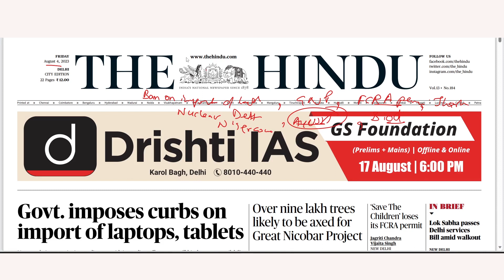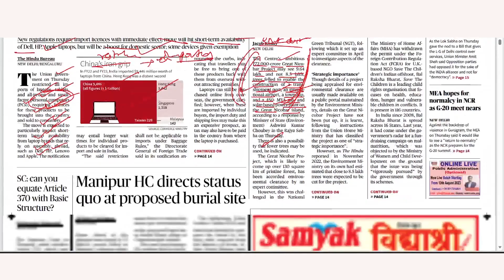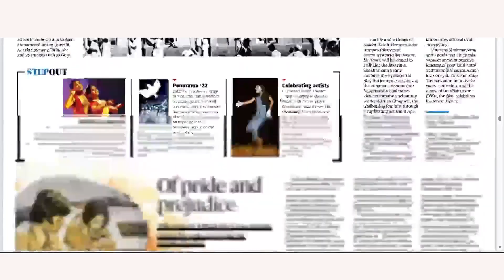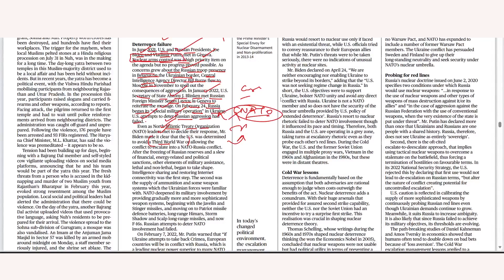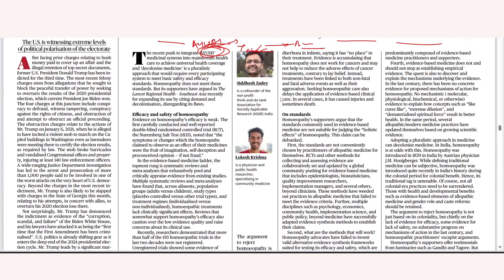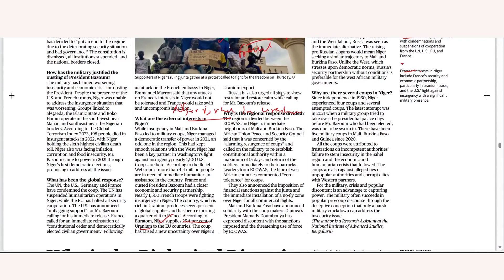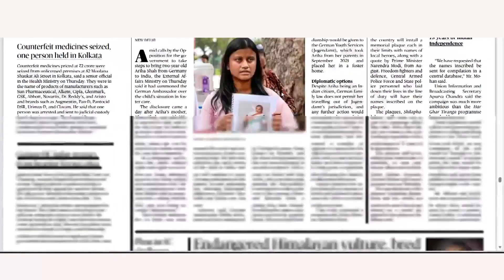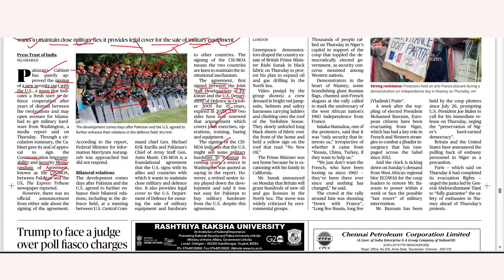THE HINDU | Daily Newspaper Analysis by Somya Mishra | 04-08-2023 | Manu Law Classes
As part of our Daily Hindu Analysis, this video discusses important news from the Hindu edition dated 04/08/2023, such as Ban on import of laptop, Great Nicobar Project, FCRA permit, Jharkhand Competitive Examination Bill, Nuclear Deterrence, AYUSH, Biodiversity conservation amendment Bill, Niger coup and many more.
These topics are important for CLAT, AILET and other Law Entrance Exams.